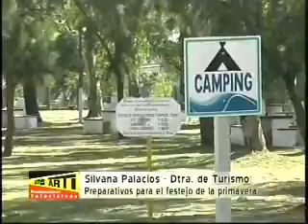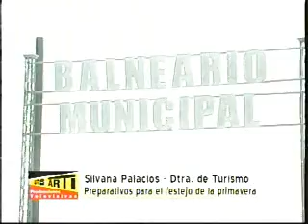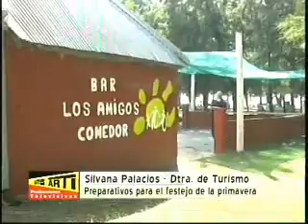Preparativos Primavera 2011 en Laguna Paiva_WMV V9.wmv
Preparativos Primavera 2011 en Laguna Paiva